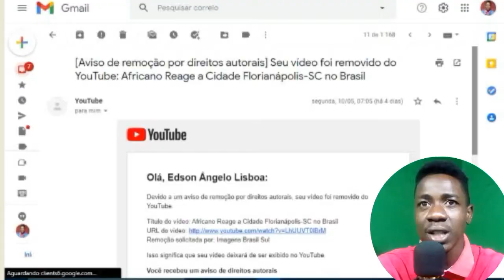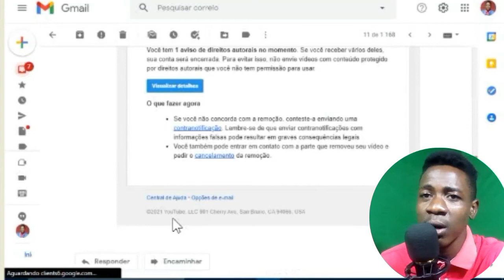TOMEI STRIKE 😭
Olá pessoal como estão? eu estou bem graças a Deus, com mais um vídeo ilegal para o canal. literalmente uma triste cena que está acontecendo com o meu canal geralmente posso dizer eles querem me cancelar os porque eu não sei Emfim. no dia 10 de maio tomei denovo um absurdo strike eu não suporto isso Brother.